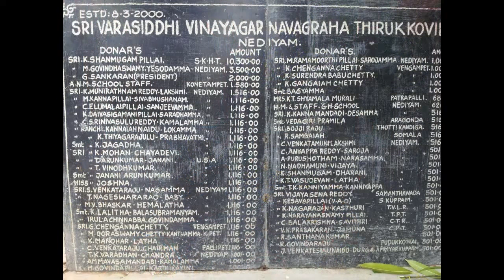Nediyam,Photo Album December 2014-Nadaswaram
Nediyam Village Residents' Welfare Association (NVRWA).  Photo Album December 2014-with Nadaswaram music.